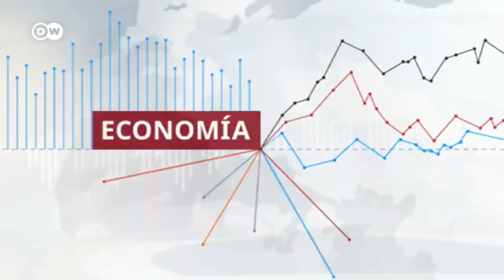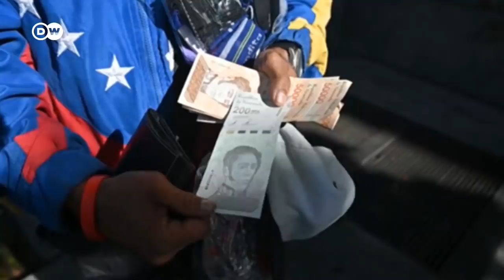PDVSA alcanza otra vez el millón de barriles diarios de crudo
A pesar del escepticismo de la industria energética, Venezuela consiguió su objetivo de terminar el año pasado volviendo a la marca del millón de barriles diarios de producción. Un ajuste de tuercas en la petrolera estatal permitió al presidente Nicolás Maduro dar a los venezolanos la primera buena noticia económica en mucho tiempo. Cómo fue posible y qué hay por delante para este vital sector de la economía venezolana.